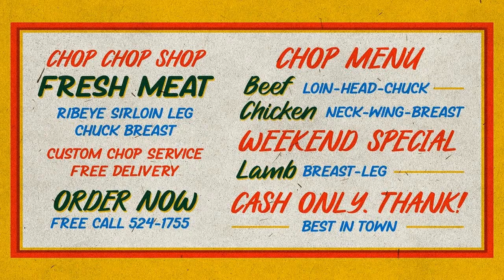Local Groceries Vintage Sign Duo Font Free Download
Inspired by the hand-painted paper signs typically seen in grocery stores during the 1920s to 1970s. This is now available in a digital format that still has the appearance and feel of hand-painted letters. Take a look at a few samples in the thumbnails to see what you can do with them.Local Groceries comes with a combination pairing font. It combines both regular and script fonts. Local Groceries is suitable for vintage and contemporary marketing, branding, merchandise, and packaging designs.Features:Uppercase & LowercaseNumerals & PunctuationAlternates and LigaturesMultilanguage Supports 60+ Latin based languagesWhat you get:Local Groceries Script (OTF, TTF, WOFF, WOFF2)Local Groceries Regular (OTF, TTF, WOFF, WOFF2)To access the alternate glyphs, you need a program that supports OpenType features such as Adobe Illustrator CS and Adobe Indesign.How to use the open type feature about licenses BUNDLE COLLECTION:Playful Font Bundle you have any problems editing your file, just leave me a comment below and I will try my best to help. support email: ,Invasi Studio